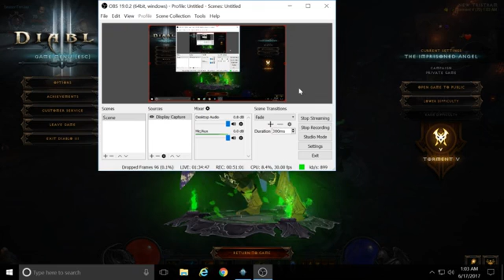Diablo III Reaper of Souls, 5 of...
Witch Doctor, 70th level, Act I